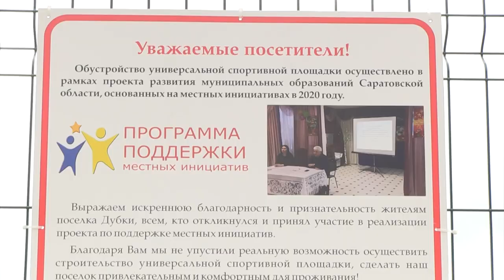В Дубках открылась универсальная спортплощадка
В поселке Дубки Саратовского района на прошлой неделе открылась универсальная спортивная площадка. Деньги на возведение объекта были выделены из бюджета, поддержку проекту оказал бизнес. Кроме того, участие в финансировании работ приняли и сами жители поселка. Подробности на сайте ИА "Взгляд-инфо".